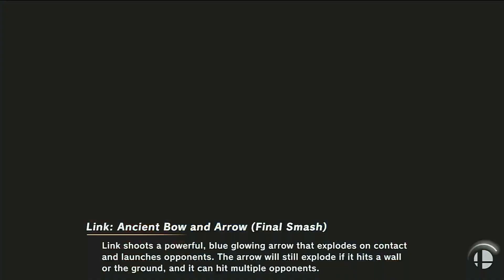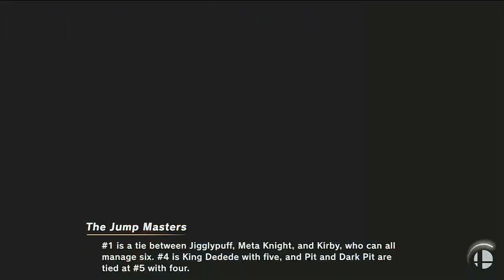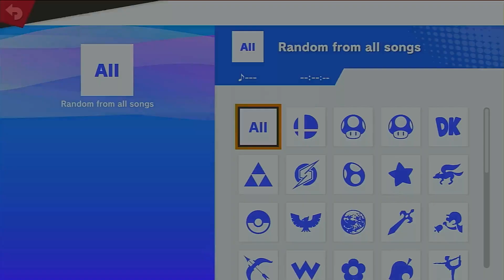Request for Viviana 2 (Ultimate)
6 rounds
15 stock cpu lv9 battle
Items: off
Stages: mushroom kingdom windy hill zone pac-land (omega) wily castle saffron city final destination
Music: pac man dist thins out mario bros theme All random
Fighters: mario sonic pac man mega man r.o.b greninja yoshi bowser
Final Smash: meter On
Launch rate: 1.5